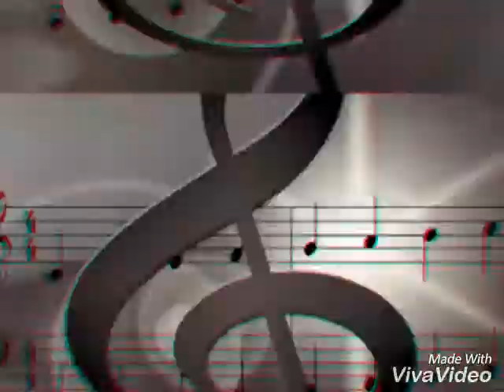Jefferson Moreira jeffinho. Shows Musicais